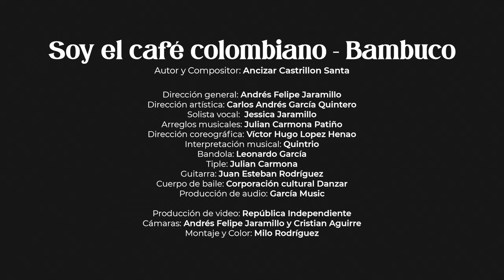SOY EL CAFÉ COLOMBIANO / JESSICA JARAMILLO / SALENTO QUINDÍO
Soy el café colombiano - Bambuco
Autor y Compositor : Ancizar Castrillón Santa
SALENTO - QUINDÍO

Kfé U es un proyecto realizado por la Asociación Red Activa y apoyado por el programa Departamental de Concertación de Proyectos Artísticos y Culturales de la Secretaría de Cultura de la Gobernación del Quindío, con el que buscamos fortalecer la apropiación social del patrimonio cultural del PCCC y articular dicho patrimonio al desarrollo social y económico de la región.

Dirección general : Andrés Felipe Jaramillo G.
Dirección artística : Carlos Andrés García Quintero
Solista vocal : Jessica Jaramillo
Arreglos musicales : Julián Carmona Patiño
Dirección coreográfica: Víctor Hugo López Henao
Interpretación musical : Quintrio
Bandola: Leonardo García
Tiple : Julián Carmona
Guitarra : Juan Esteban Rodriguez
Cuerpo de baile: Corporación cultural Danzar
Producción de audio: García Music
Producción de video: República Independiente